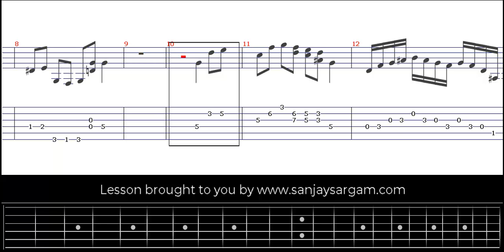Harptones lesson - Guitar Tutorial (Fingerstyle)